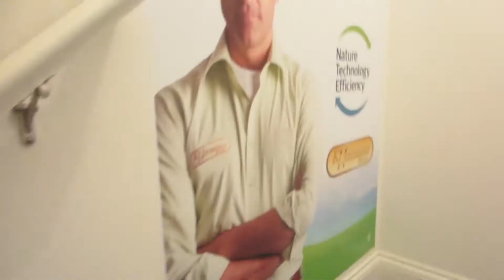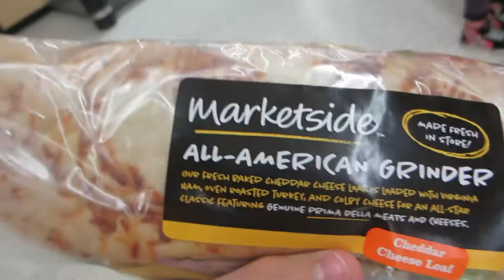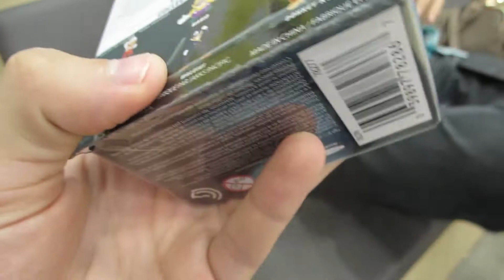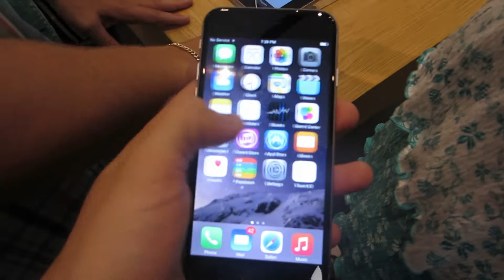Common Fact (Day 818 - 20/09/14)